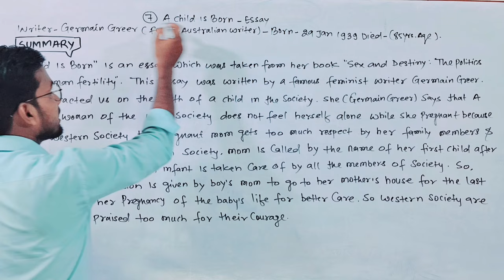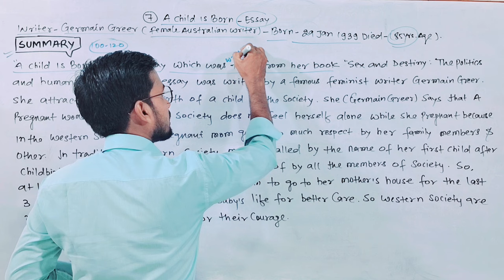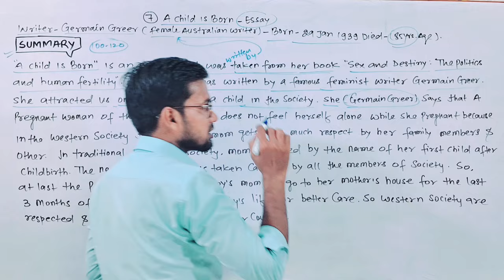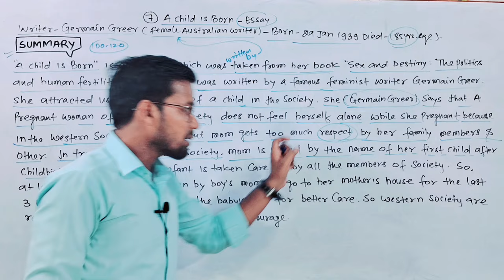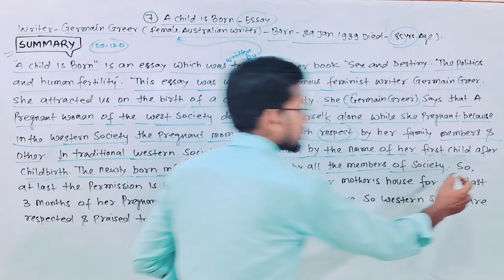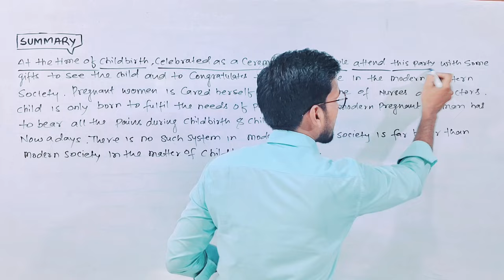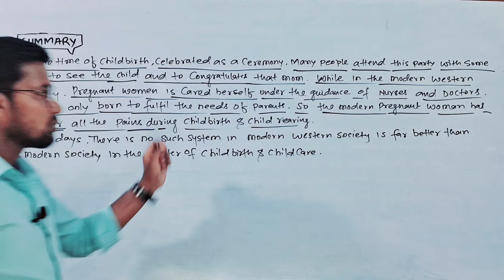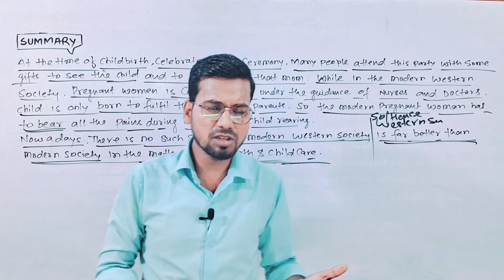Class 12 English lesson 7 short summary | A child is born short summary by Abadat Sir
Tittle Info.